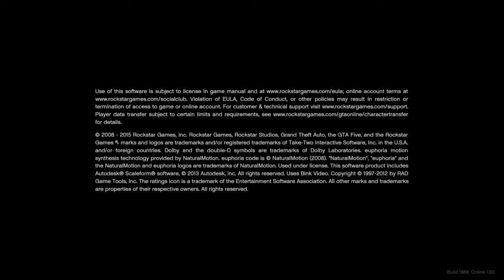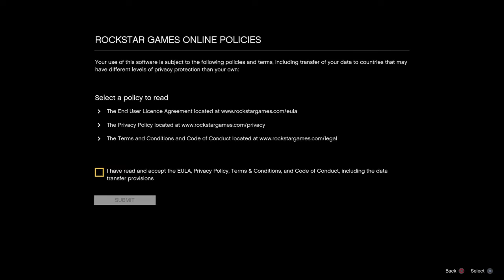Grand Theft Auto V Boon and Lambos reunion